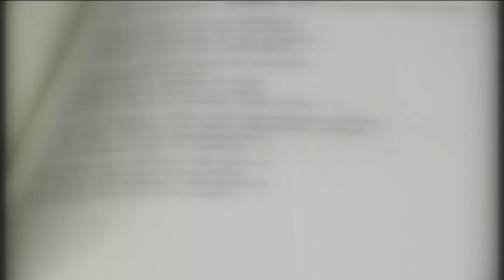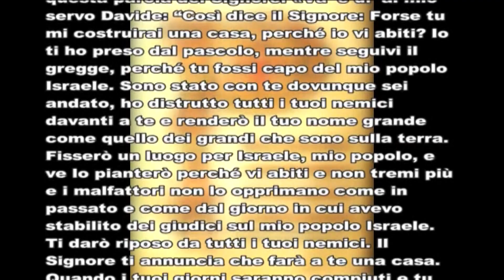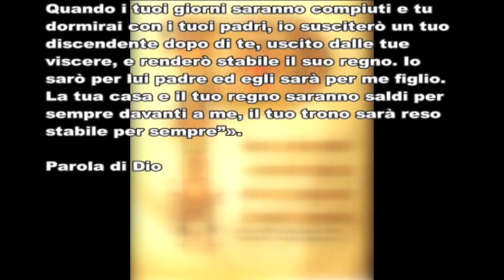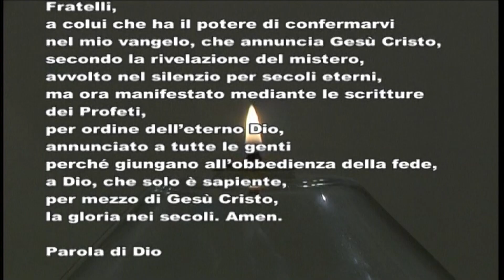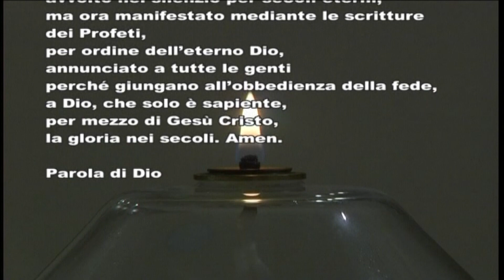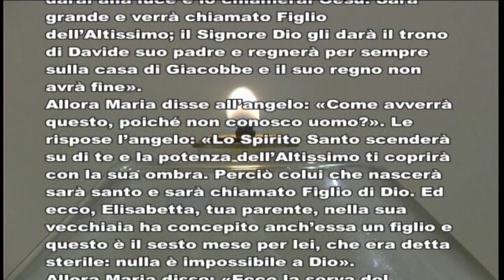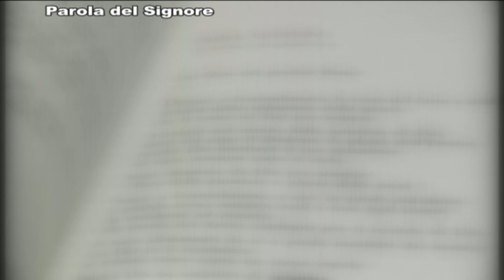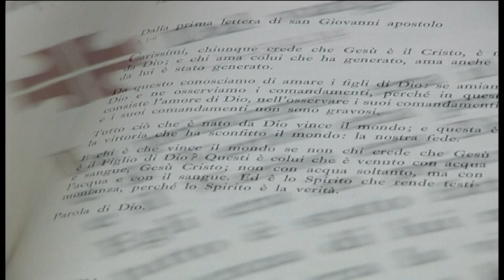in ascolto della parola B 4' Avv 241223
commento alle letture di don francesco vannini